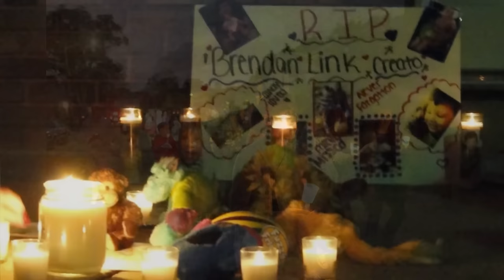So Much Evidence Was Destroyed-The Story of Brendan Creato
This is the story of 3 year old Brendan Creato who went missing from his dads home one night only to later be found murdered.

All sources used for research are obtained through online news articles, official court records, YouTube, social media and other online articles. Details of the cases are not embellished. Videos include my pe rsonal opinions and are not meant to cause harm to any individual. I do my best to give only factual information in every video and am in no way trying to spread any false information. If you hear any information in a video that is incorrect please let me know so it can be noted in the comments.